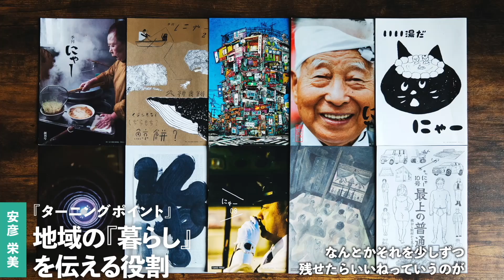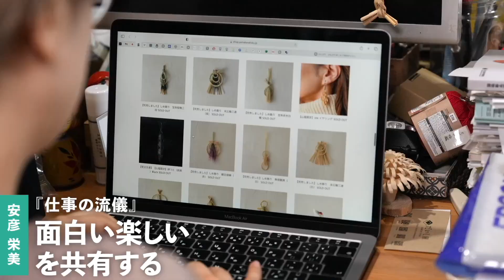『テレビ番組の制作からローカルの場づくりへ』communeAOMUSHI株式会社 取締役／編集者 安彦栄美さん（山形県新庄市）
山形県新庄市。

国の登録有形文化財が建ち並ぶエコロジーガーデン「原蚕の杜」を拠点に、月1回開催される『kitokito MARCHE（キトキトマルシェ）』。スタートから13年目を迎える今でも出店数40店舗以上、来場者2000人を超えることも。

その仕掛け人のひとりがcommuneAOMUSHI（コミューンアオムシ）株式会社の取締役で編集者の『安彦栄美』さんです。イベント企画・運営の他にも、民芸や伝統工芸の商品開発、情報誌の発行まで。

かつて東京でテレビ番組を制作していた彼女が、今はローカルを舞台にした場づくりやものづくりの現場で黒子として活躍している。その理由と仕事の流儀に迫ります。

【撮影同行／学生ナレーション担当】
伊藤匠人さん｜東北学院大学4年生｜学生クリエイティブ団体CARAV@N

【関連サイト】
ここで働きたい！東北・新潟のキラ☆企業